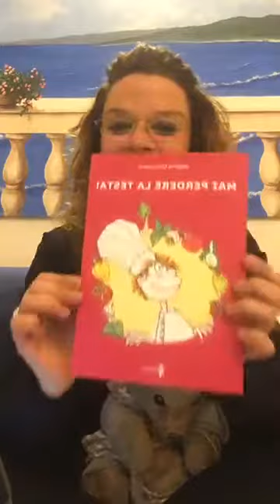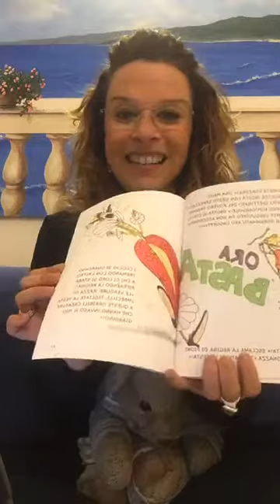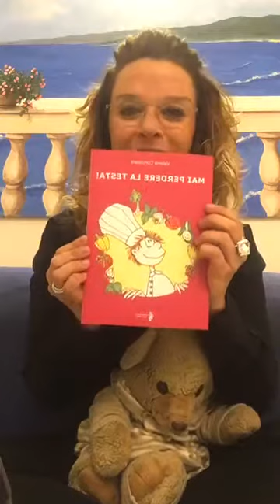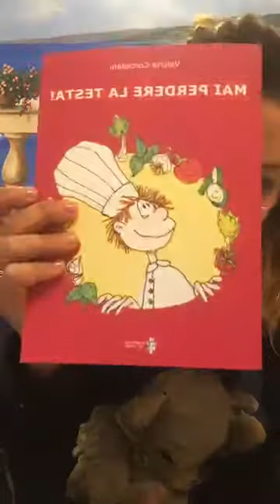Ultima puntata. TILIA, la talpa coraggiosa di Fiorenza Pistocchi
Fiaba per bambini a puntate.